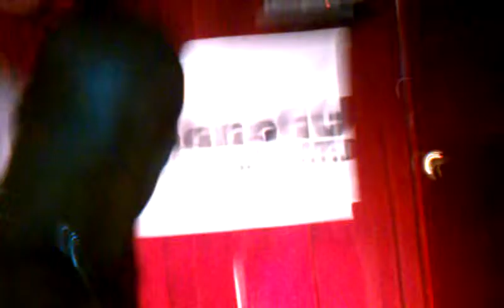Hustle Hendrix-It's A Go/Would U Mind/My Movie @ Bomb Baby Unlimited's Event @ Karma Lounge 8-18-11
We Rocked Da House! Cause We... Rockst@r Campin It!
Rockst@r Camp Ent! Get Madd Or Get Madd At Us!!!